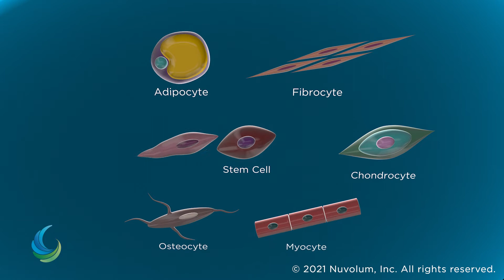Stem Cells at California Oral Surgery & Dental Implant Center in Huntington Beach, CA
Every day, thousands of wisdom teeth – and the healthy, viable stem cells that live within the dental pulp – are extracted and discarded as medical waste. But as doctors and researchers are unlocking therapeutic uses for these valuable stem cells, more patients are opting to bank them.

There are only a few times when an otherwise healthy tooth is extracted within someone’s lifetime, if ever. Healthy adult teeth contain abundant stores of stem cells. Wisdom teeth removal offers the ideal opportunity to bank these cells. California Oral Surgery & Dental Implant Center has partnered with Stemodontics® to help eligible extraction patients harvest and bank their stem cells in a safe, ethical, and practical manner. Please watch the provided videos to learn more about stem cell banking, visit the Stemodontics website, or ask Dr. Larson or Dr. Park about your stem cell banking options.

David Y. Park, DDS, MD
Chris Larson, DDS
Simona Arcan, DDS, MD
Kevin A. Brewer, DDS, MD

California Oral Surgery & Dental Implant Center
7677 Center Ave Suite 409

Services Provided:
Dental Implants | Wisdom Teeth Removal | Tooth Replacement Options | Full-Arch Restoration | Bone & Soft Tissue Grafting | General Tooth Extraction | Impacted Tooth Exposure | Oral Pathology Treatment | Orthognathic Surgery | Facial Trauma Treatment | L-PRF | Stem Cell Banking

Areas Serviced:
Huntington Beach | Long Beach | Anaheim | Santa Ana | Garden Grove | Norwalk | Buena Park | Lakewood | Fountain Valley | Cerritos | Cypress